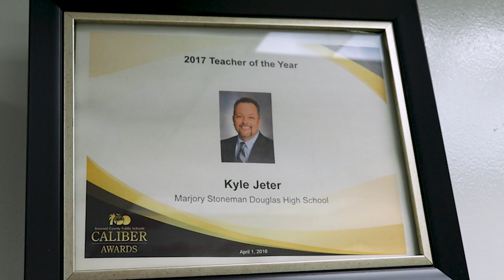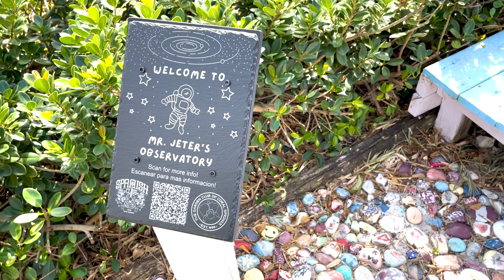Out of This World Teacher | MSD Teacher Spotlight